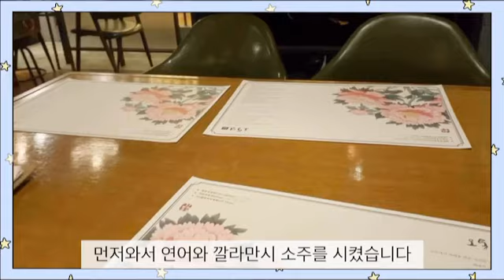3일만에 4키로를 뺏다!! 장하늘브이로그 #5